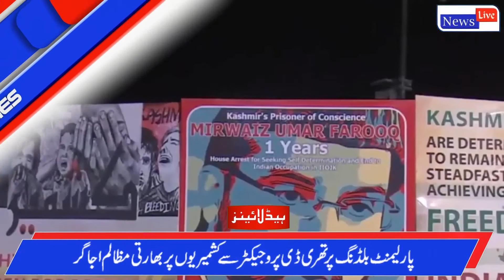News Headlines | 09:00 AM | 05 August 2020 | News Live